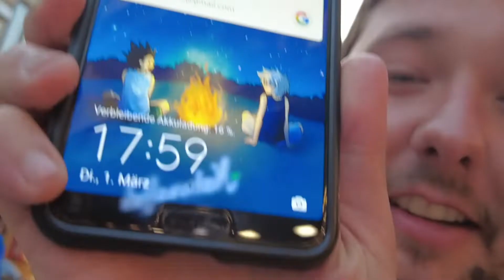Celebrating Hindu Festival | MAHA SHIVARATRI 2022 RISHIKESH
00:00 Intro
02:04 The Bridge
03:30 Ganga River
05:15 Interview
07:54 Atmosphere
09:24 Dancing Performance
12:12 Outro